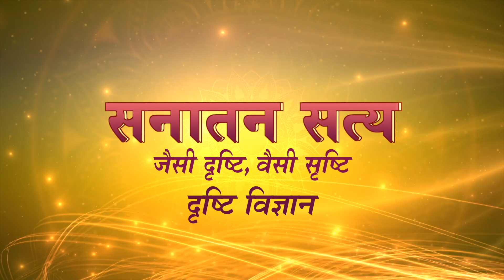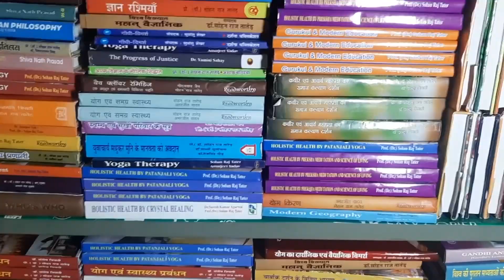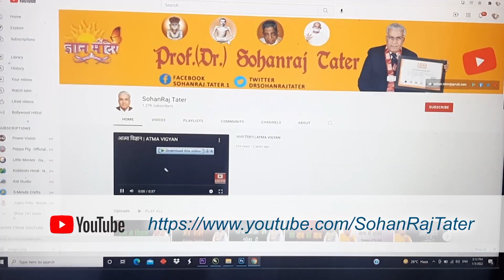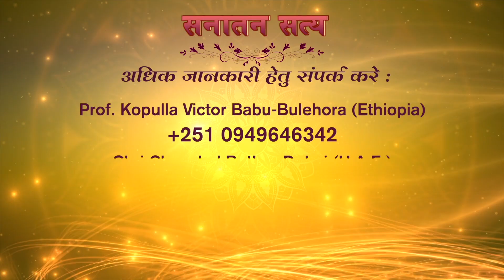Dr Sohan Raj Tater | SOHAM TV EP 493 | 28 March 2023